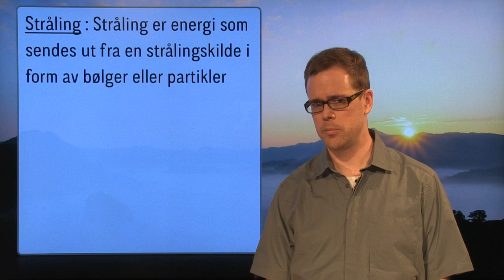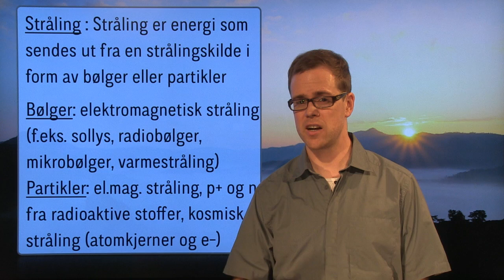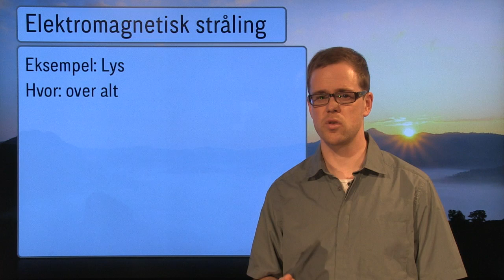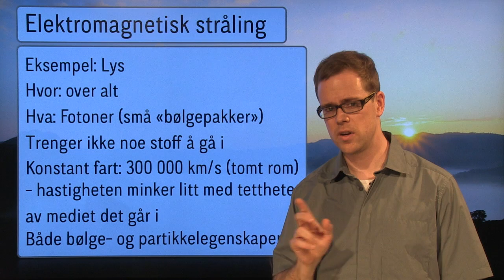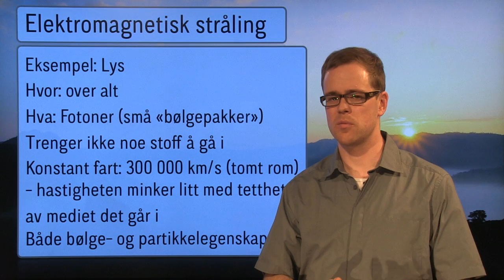Naturfag Påbygg: Elektromagnetisk stråling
Vi forklarer hvordan elektromagnetisk stråling fra verdensrommet kan tolkes og gi informasjon om verdensrommet.